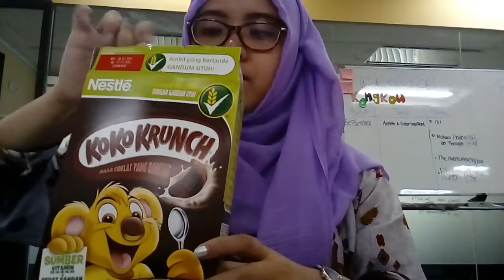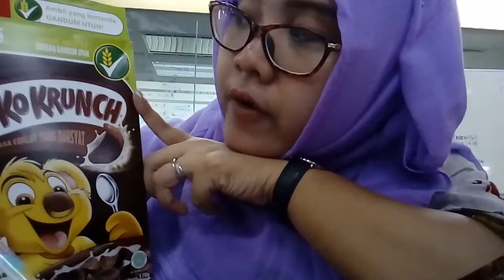ASMR Eating (Koko Krunch)